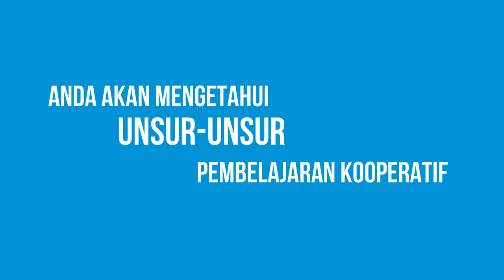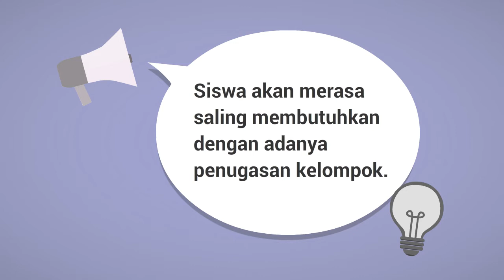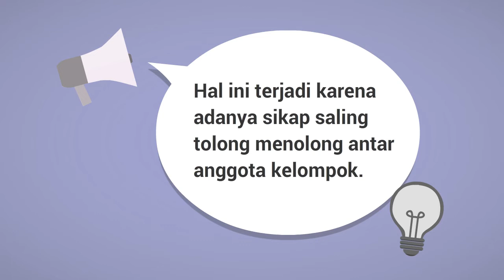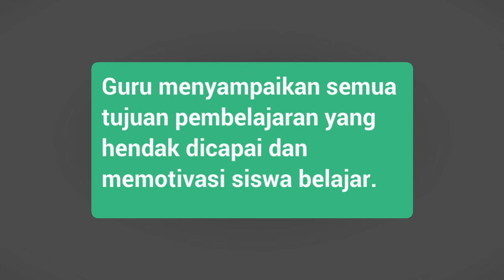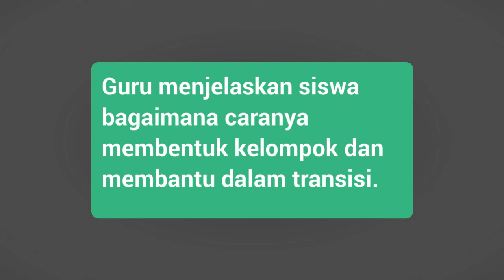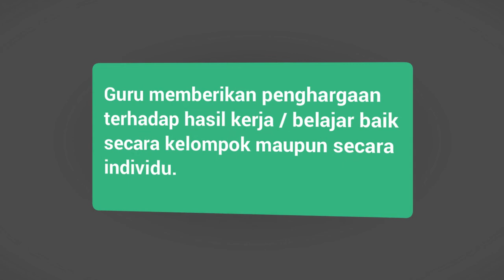Pembelajaran Kooperatif/Cooperative Learning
Pembelajaran Kooperatif
Pustaka Media Cecep Kustandi
Andreas Hariyo Pamungkas Songo